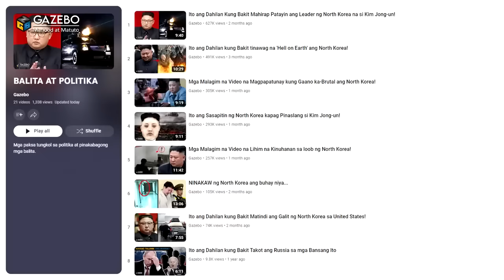Mga Video na Gustong Ipabura ng China sa Internet!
Ang China ay isa sa mga pinaka-malihim na bansa sa mundo ngunit ngayon ay mapapanood mo ang ilang mga leaked video mula sa China na hindi dapat makita ng sinuman. Mula sa secret footage ng nakapangingilabot na planong pagsalakay ng China sa Taiwan hanggang sa nakakatakot na video ng mga lockdown sa China.

Maraming salamat!